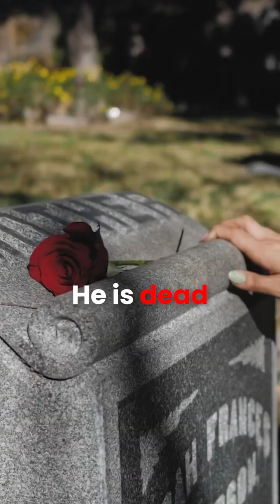Tips for Caregivers -My Mother Has Alzheimer's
Tips for Caregivers is the 2nd short pertaining to the long form video "My Mother Has Alzheimer's" - Episode 4 of The Doctor Snow Brain Health Show". In the full episode world-renowned PhD Neuropathologist and Alzheimer's disease researcher, Dr Alan Snow describes his own 8 years of watching his own mother struggle with the devastating disease. Dr Snow discusses current research on new drugs and important ways to deal with a loved one having Alzheimer's disease.